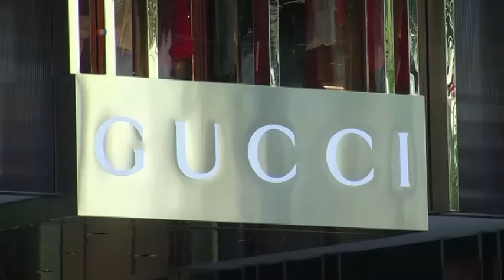美国万花筒：奢侈品牌为何历久不衰？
近年来全球经济表现不尽理想，但是像路易·威登(Louis Vuitton)、爱马仕(Hermes)等奢侈品牌的业绩仍然表现不俗，这些品牌为何对消费者如此具有吸引力，让它们历久不衰呢？